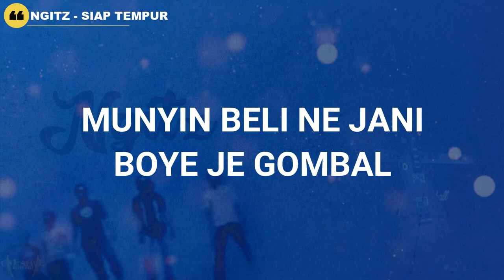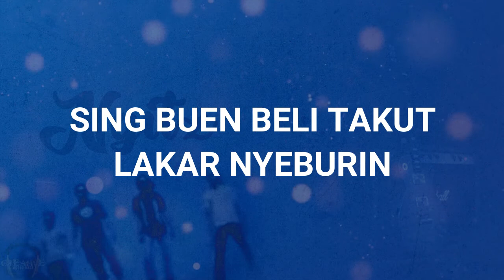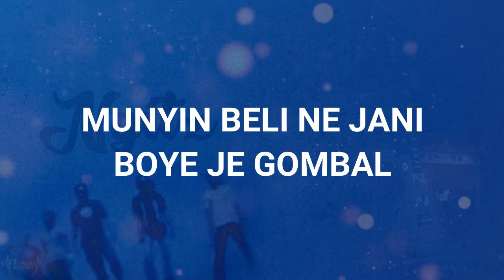Ngitz - Siap Tempur [Lyrics]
INFORMATION
Tahun Liris Album : 2004
Channel Youtube Band ini : [Tidak Ada]

[SALAM CREATIVE MUSIC BALI]
Kami Hanya Memberikan [Lyrics] dari lagu kesayangan anda